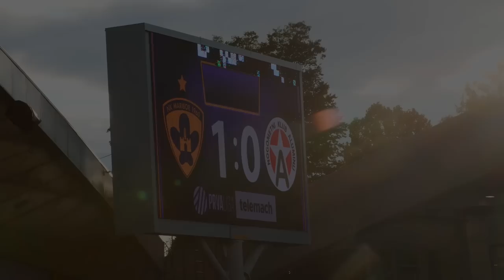MARIBOR - ALUMINIJ 1:0 (0:0)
Uspešna prvenstvena premiera v Ljudskem vrtu, z nadaljevanjem izjemne strelske serije Arnela Jakupovića. Do zmage za potrditev 100-odstotnega izkupička ob otvoritvi državnega prvenstva pa tokrat po težji poti: najprej je moštvo razredčila viroza, nato pa je bilo treba skoraj celoten drugi polčas odigrati z igralcem manj, saj je bil izključen Marcel Lorber.

Poteza tekme: Martin Milec, ki je že bil na poti pridružitve soigralcem z vročino, z natančnim predložkom, najučinkovitejši posameznik vijol’čnega poletja pa znova z golgeterskim odzivom. Sladka zmaga pa prinaša tudi dodatno spodbudo in povabilo navijačem, ki še nimajo vstopnic: v četrtek spet v Ljudski vrt: skupaj v boj za nadaljevanje evropskega poletja!